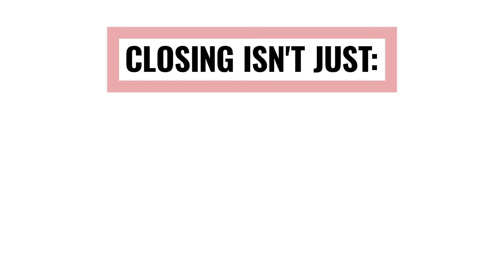You Need To Implement These 3 Crucial Closing Techniques For Your High Ticket Sales RIGHT NOW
Most people think that closing sales come down to having a great pitch, talking really smoothly having the right angle for overcoming objections, but it's really not that any sales are about understanding how to transfer inspiration. It is about this person believing that you are absolutely totally certain and convicted that you have the solution to their problems.

00:00 - Intro
00:20 - Transfering Inspiration
00:47 - Understanding The  Psychology Of The Deal
01:00 - Stop Talking And Listen More
01:19 - My Secret Is To Ask Great Questions

// BOOKS
The Live Launch Method: The Simplicity Meets Strategy Formula to Make Millions

Bigger Than You: The Entrepreneur’s Guide to Building An Unstoppable Dream Team

Unstoppable: 9 Principles for Unlimited Success in Business and in Life